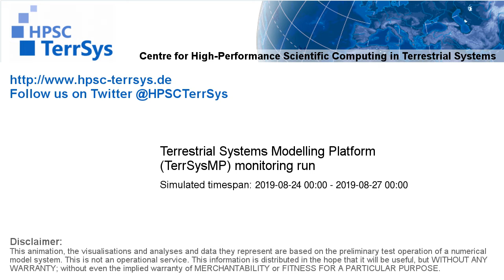TerrSysMP monitoring run 2019-08-24 - cloud cover - Europe (72h)